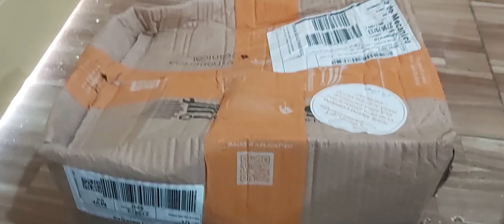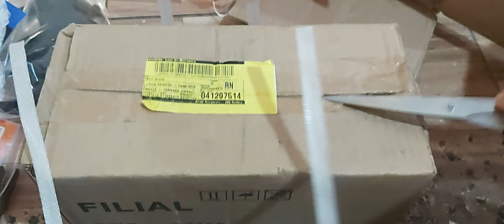Quero aqui agradecer a quem contribuiu com a rifa do quadro tava precisando comprar umas ferramenta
Olá meus amigos Uma boa tarde para geral de a-z Quero aqui agradecer a todos que contribuíram vindo a comprar os números da rifa que no momento eu estou fazendo referente a um quadro de parede a qual está estampado o meu galo capa de revista de alguma forma vai ser um ótimo presente para quem vier a ganhar no valor de r$ 15 apenas dois números por 25 e dessa forma Vocês acabaram me ajudando aí está adquirindo algumas ferramentas que eu estava precisando para trabalhar foi um ótimo investimento Quero Agradecer de coração a quem chegou junto vindo a contribuir para que eu viesse a comprar essas ferramentas que eu estava precisando desejo uma boa sorte a todos que está participando da rifa sei também que muita gente tem vontade de ajudar mas no momento tá passando por situações financeira não muito boa ao ponto de poder ajudar quem sabe na próxima Mesmo assim fico grato por poder contar com ajuda dos amigos no galismo Boa tarde a todos e bora trabalhar